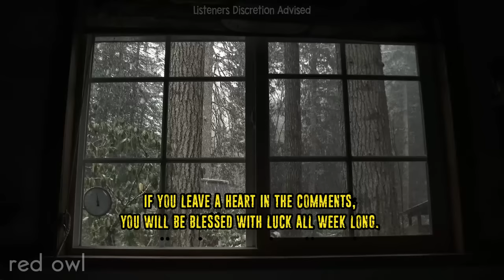I Have A CABIN In The APPALACHIAN Mountains. My Encounter With The HUMAN-EATERS SKYNWALKERS.